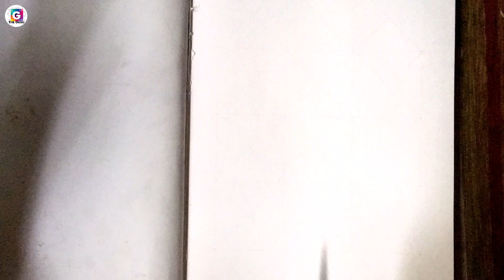mohan joshi portrait sketch | 365dayschallenge Day110